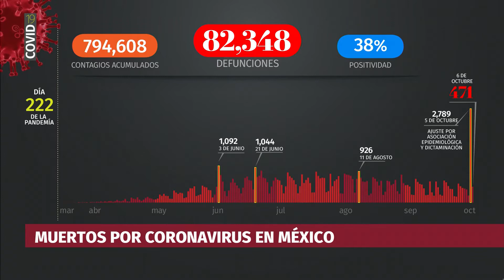México rebasa las 82 mil 348 muertes por Covid-19 al 6 de octubre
En el día 222 de la pandemia en México, se reportan 82 mil 348 muertes por covid19 y se registra un acumulado de 794 mil 608 casos confirmados